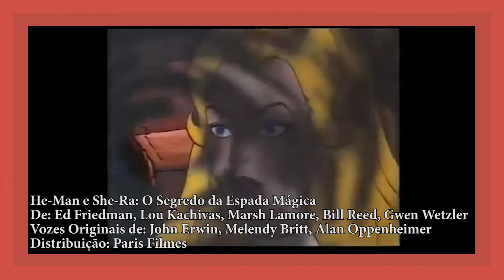Os desenhos animados que ganharam filmes para o cinema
O lançamento de "Os Jovens Titãs em Ação nos Cinemas" mostra que a relação entre telinha e telona continua firme e forte. Por isso, Célio Silva fala sobre dez animações que também tiveram aventuras feitas especialmente para o cinema. Confira.